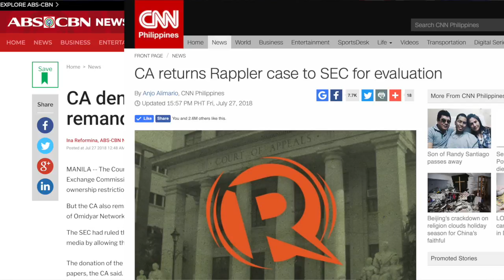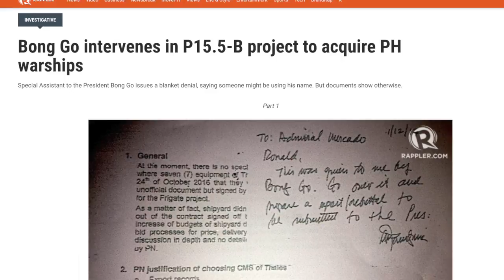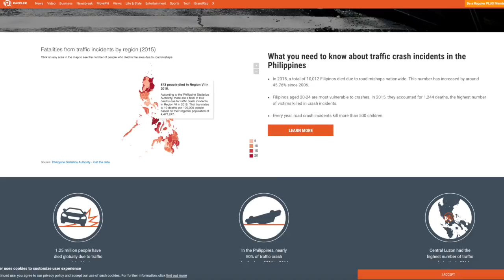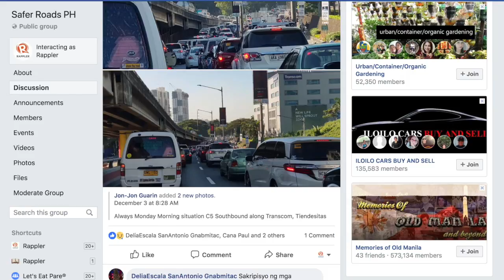Rappler a year after the SEC decision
More videos on Rappler Follow Rappler for the latest news in the Philippines and across the globe. Rappler looks back a year after the Securities and Exchange Commission tries to revoke Rappler’s license. Against all odds. A year after. Follow Rappler for the latest news in the Philippines and around the world.